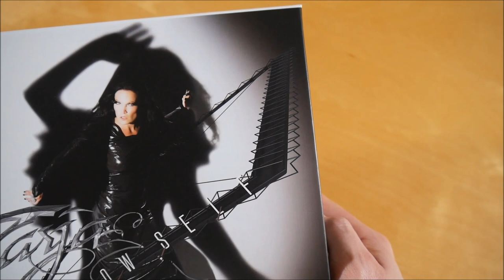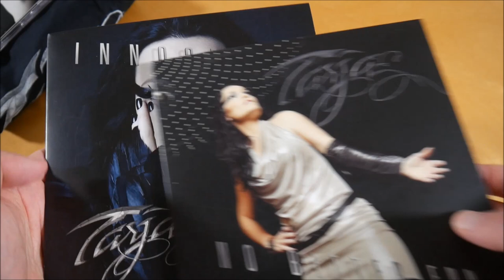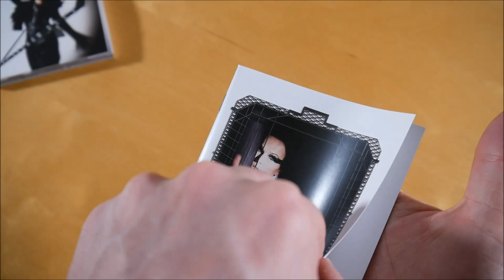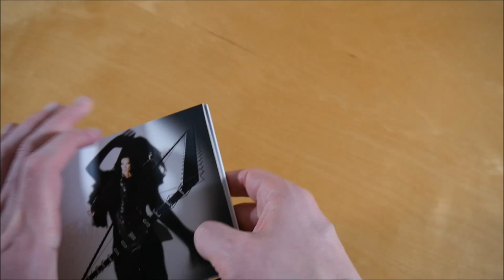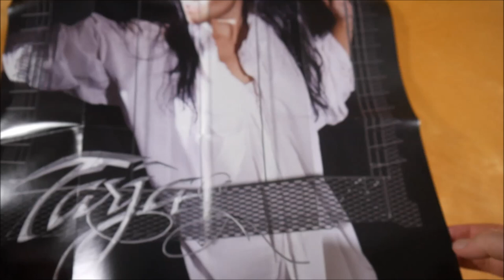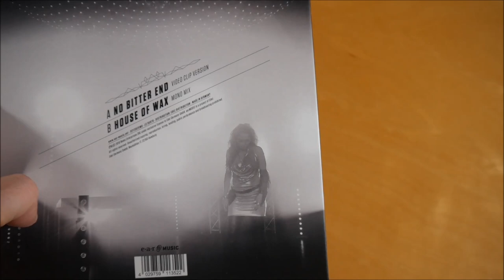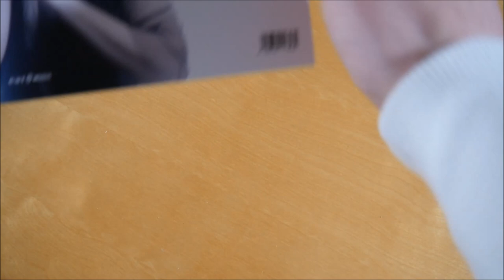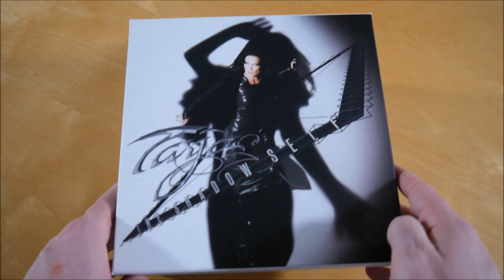Tarja - The Shadow Self Box Unboxing German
In diesem Video zeige ich euch die The Shadow Self Box von Tarja.
► Hier könnt ihr das Album kaufen:
Weitere Musik von Tarja

► ALBUM INFOS
Tarja – The Shadow Self
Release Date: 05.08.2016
Kaufpreis: 46,99 €

The Shadow Self Box Inhalt:
- Album
- Bonus CD (Innocence)
- Bonus CD (No Bitter End)
- Bonus 7" Vinyl (Innocence)
- Bonus 7" Vinyl (No Bitter End)
- DVD
- Poster
- T-Shirt
- Art Prints (3x)
- Picture Frame

The Shadow Self Tracklist:
01. Innocence
02. Demons In You
03. No Bitter End
04. Love To Hate
05. Supremacy
06. The Living End
07. Diva
08. Eagle Eye
09. Undertaker
10. Calling From The Wild
11. Too Many

The Shadow Self Info:
Das Album von Tarja erschien am 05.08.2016 über Ear Music.